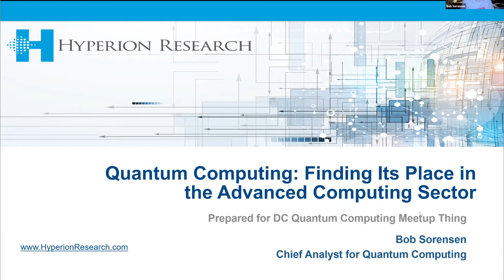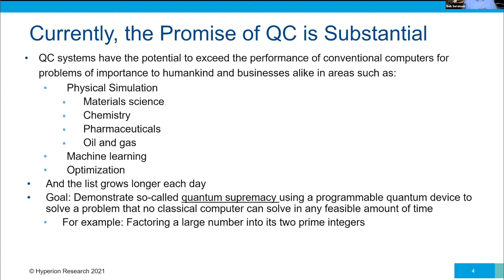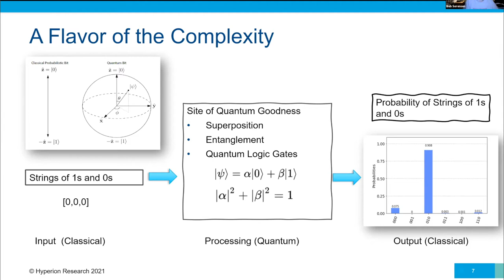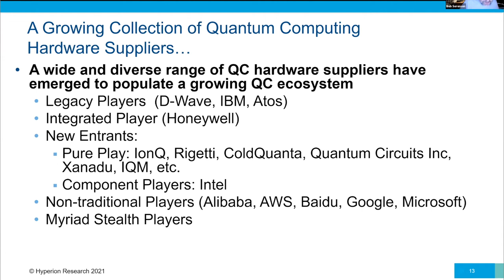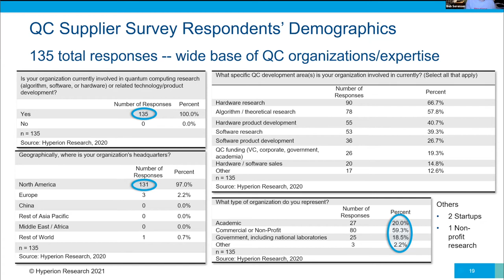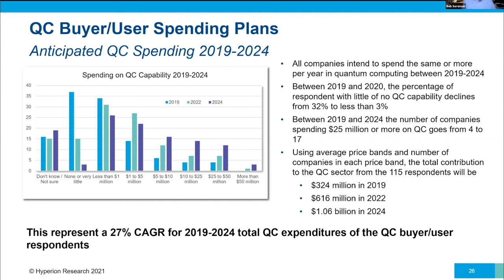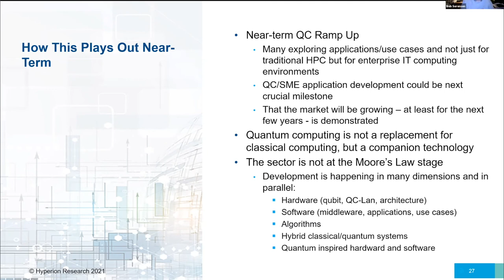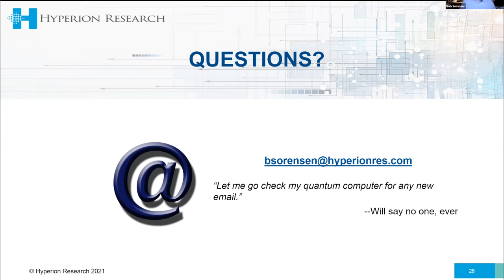Quantum Computing : Finding Its Place in the Advanced Computing Sector by Bob Sorensen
Topic:
Quantum Computing : Finding Its Place in the Advanced Computing Sector

Speaker:
Bob Sorensen
SVP & Chief Analyst , Hyperion Research

Abstract:
This presentation will give a quick tour of the emerging quantum computing sector to include near-term technical opportunities and challenges, an overview of evolving dynamics within the QC supplier and user base, QC development efforts from a global perspective, and potential QC use cases and related QC market dynamics.